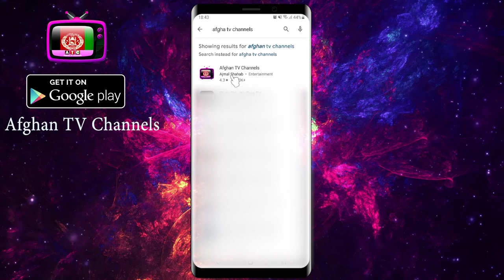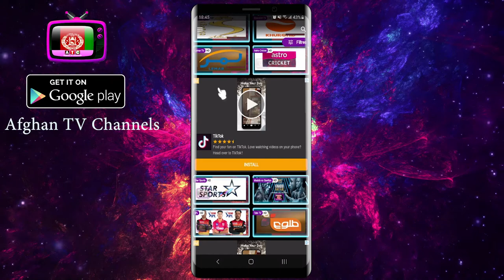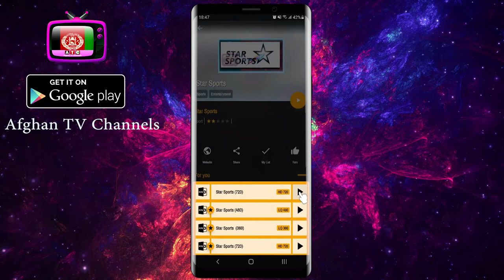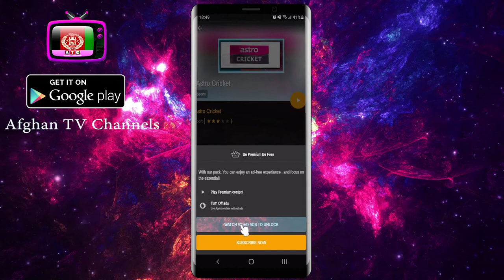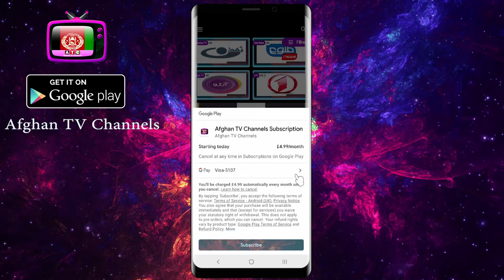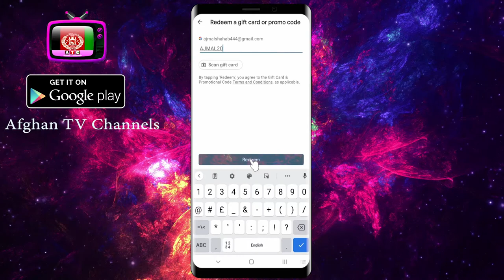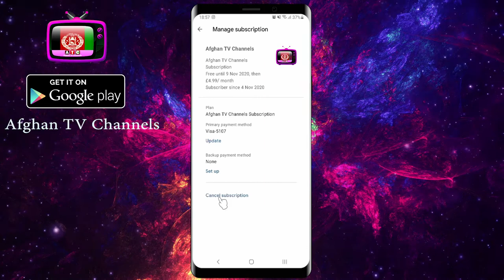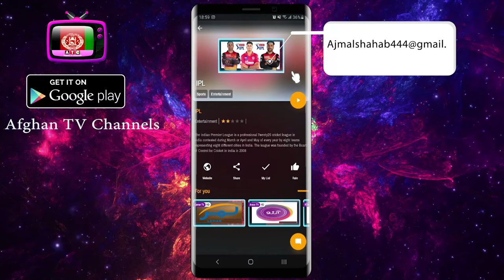How to watch all Afghan TV Channels for Free and HD quality ?تماشای تمام چنل های افغانستان.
دافغانستان ټول چنلونو څنګه وګورو؟

تاسو کولای شی دا اپلیکیشن له له لاندی لینک څخه دانلود کړی.
شما می توانید این اپلیکیشن را از لینک زیر دانلود کنید.

تاسو کولای شی دا لوبی زموږ له ویبسایټ،  ایفون او  انډروید اپلیکیشن څخه وګوری.